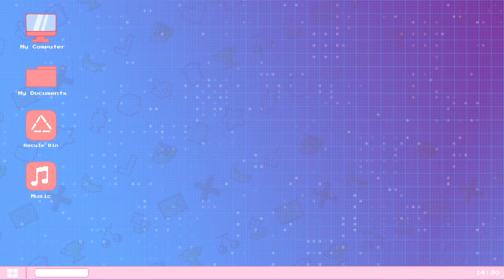Daily Dadish: Day 206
This was slow, but effective!

Equipment:
Main Camera: Canon EOS M50
Backup Camera: Razer Kiyo
Mic: Hyper X Quadcast S
Headset: Hyper X Cloud II
Editing Software: Filmora